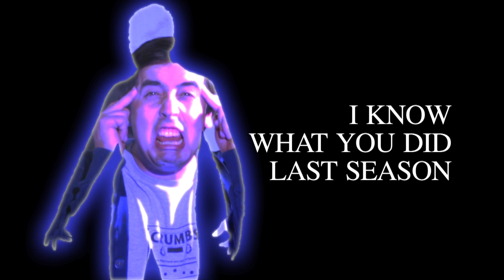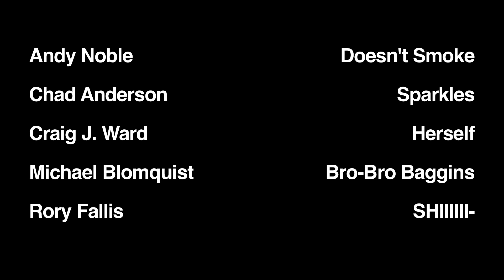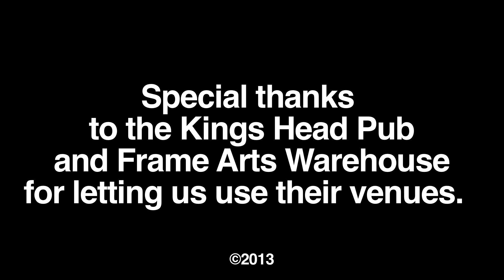I Know What You Did Last Season